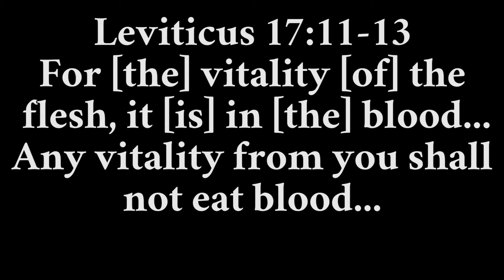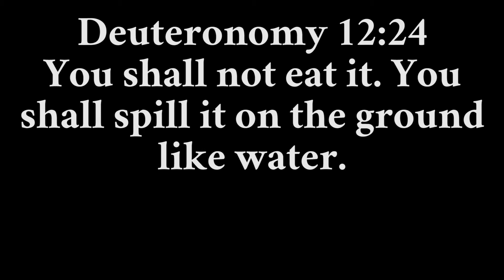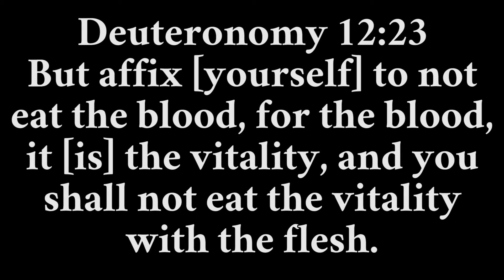The Kosher Slaughter Implied by the Written Torah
Let's consider the explicit commands and some implicit and practical concerns for slaughtering an animal according to the written Torah standard.

(Thumbnail graphic from public domain)